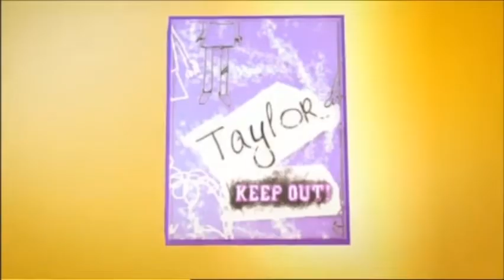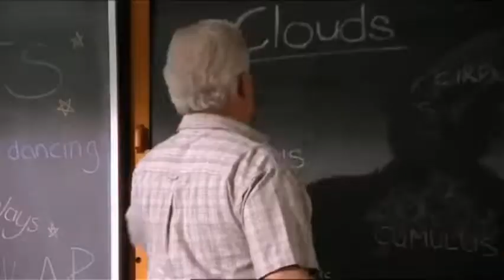Ninguém Merece • T1E1 • DNA de Taylor (Parte 1)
No Brasil (português): Ninguém merece

"DNA de Taylor"

Sinopse: Taylor tem certeza que vai morrer de vergonha, quando seus pais entrarem no festival de talentos para pais em sua escola. Para impedir que esse fato ocorra, Taylor arrasta Hector, seu melhor amigo, ao longo de uma jornada para fazer um teste de DNA, a fim de provar que Don e Glenda não são, de fato, seus pais, e, portanto, não podem entrar no festival de talentos.

Elenco

Marny Kennedy (Taylor Fry)
Nicolas Dunn (Hector Garcia)
Maia Mitchell (Brittany Flune)
Dajana Cahill (Layla Fry)
Luke Erceg (Leon Lipowski)
Rachel Blakely (Glenda Fly)
Andrew blackman (Don Fry)
Sally Mckenzie (Mystic Marj)